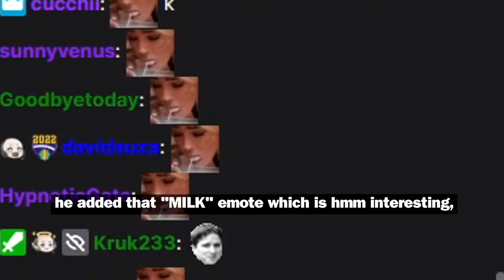Jankos never SCREAMED THAT LOUD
Welcome to Leaguephoria, I am Martin and I bring you the latest news, tricks and gameplay on League of Legends, commented and edited by me.
I present you the latest clips and break it down for you by giving the context, explaining the clip and the method used by these pro players & more!
My goal is to make you a better player by watching my videos and getting inspired by the players that I present on my videos.